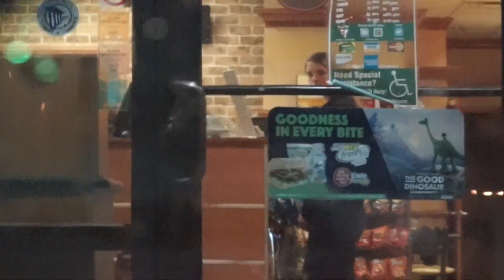Adventures of Megan & Matthew (& a Crazy Cat) | 11.29.15